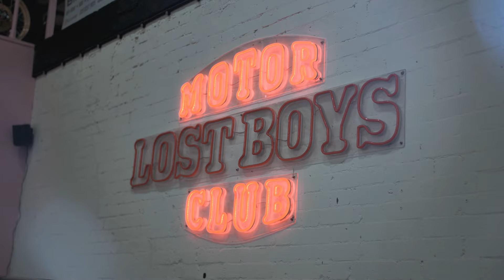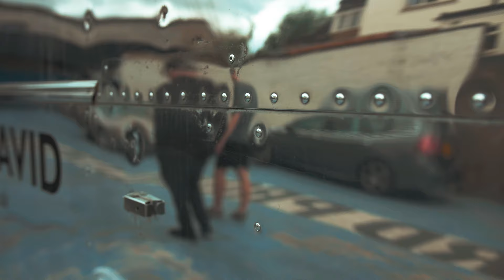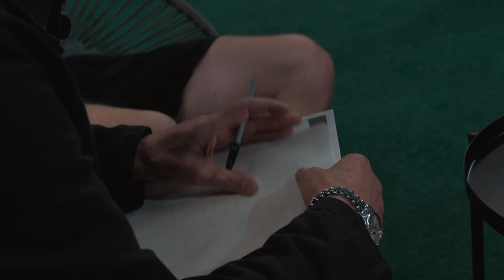A new...and wild...frontier. Yuri Vips by Peter Windsor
At Kings of the Wild Frontier - perhaps the coolest of all F1/F2/F3 workout zones - Peter Windsor caught up with Red Bull's next big star - the double-Baku F2 race winner, Yuri Vips. He talks about the feel of the HiTech F2 car, his thoughts going into Silverstone...and explains why he finds maths a doddle.
With thanks to HiTech Grand Prix and Red Bull Racing
Camerawork: Joseph Smith and Ellie Bickerton-Jones
Produced by Joseph Smith